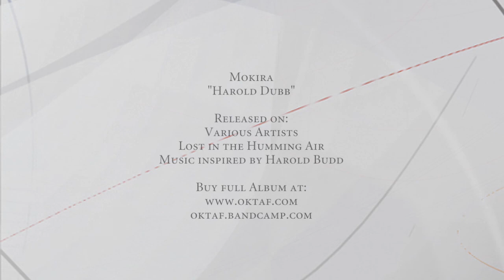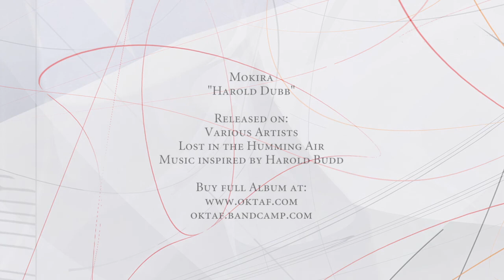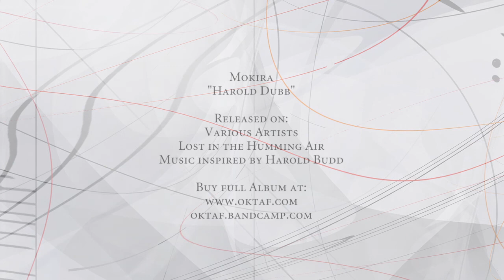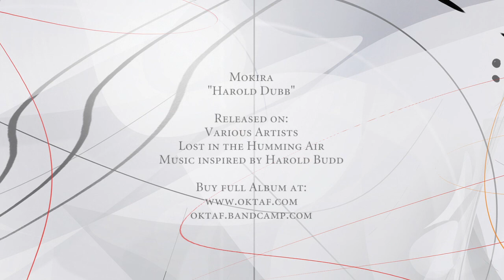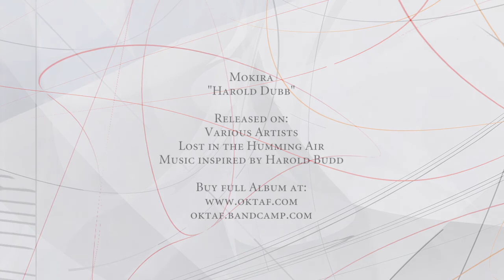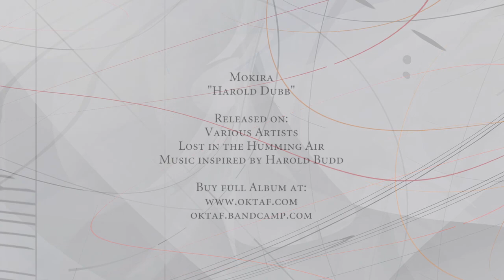Mokira - "Harold Dubb" (from "VA - Lost in the Humming Air")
Various Artists - Lost In The Humming Air (Music inspired by Harold Budd) | Released on oktaf records.

With "Lost In The Humming Air - Music inspired by Harold Budd" oktaf records announces an amazing collection of thirteen exclusive tracks made by a selection of some of todays best known ambient music producers giving their tribute to the outstanding piano legend Harold Budd.

The playlists features names as: Deaf Center, Loscil, Martin Fuhs, Biosphere, Xela, Marsen Jules, Andrew Thomas, Mokira, Christopher Willits, Taylor Deupree, Rafael Anton Irisarri, Porn Sword Tobacco and bvdub feat. Criss Van Wey.

Well known for his spaceful piano playing and his early cooperations with Brian Eno, Harold Budd has inspired a whole generation of modern protagonists of ambient, jazz and especially the so called modern classical genre. WIth his recent releases on David Sylvians Samadhi Sound label as well as on Darla, he is still showing his outstanding musical genius to the world.

"Lost in the Humming Air (Music inspired by Harold Budd)" will be released on April 9th (March 26th digital) on oktaf records. Exclusively distributed by Kompakt.

01 Deaf Center - Plateaux
02 Loscil - Rye Fields
03 Martin Fuhs - untitled.eleven
04 Biosphere - Det Var Kulmørkt Hjem
05 Xela - The Only Rose
06 Marsen Jules - Sunrise On 3rd Avenue
07 Andrew Thomas - Hushhh (Variation 2)
08 Mokira - Harold Dubb
09 Christopher Willits - Olancha Hello
10 Taylor Deupree - Sleepover
11 Rafael Anton Irisarri - Gloaming
12 Porn Sword Tobacco - Painting World War 3
13 bvdub & Criss Van Wey - My Father, My Friend

Mastering: Björn Scheuerman
Design: KeepAdding

Released by: Oktaf Records
Release/catalogue number: OKTAF#04
Release date: Apr 9, 2012